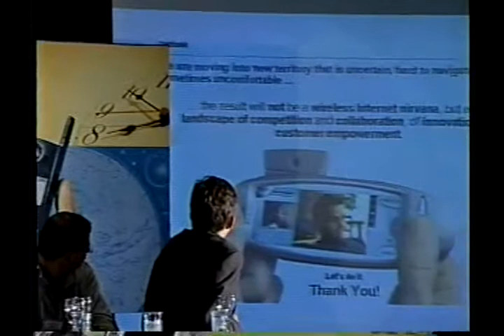41º Painel Telebrasil - 24/11/2000 (Parte XVII)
41º Painel Telebrasil - 24/11/2000 - Painel Executivo
Brian Rueger - Executivo - C-Quential